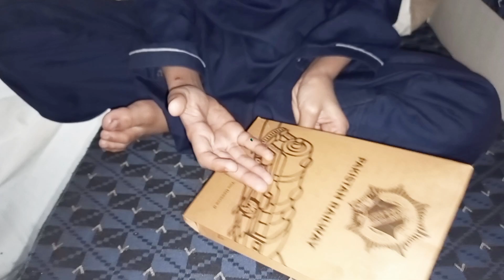green line ac standard ki haqeeqat 👀 || travel vlog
greenline ac standard clip
lower class ac cabin